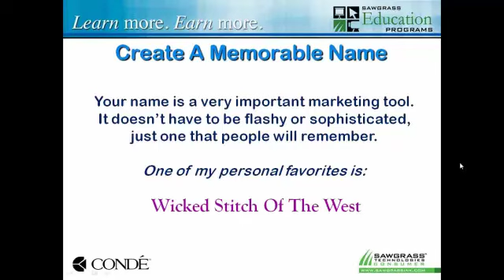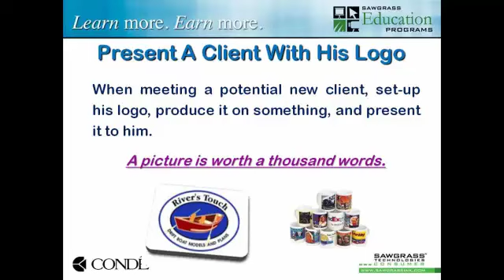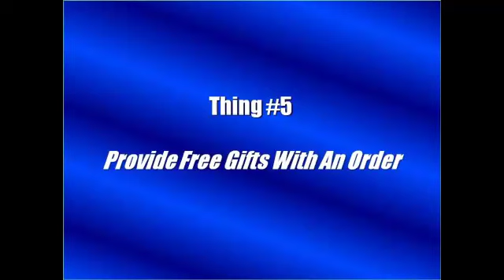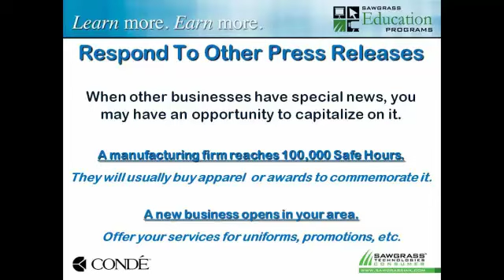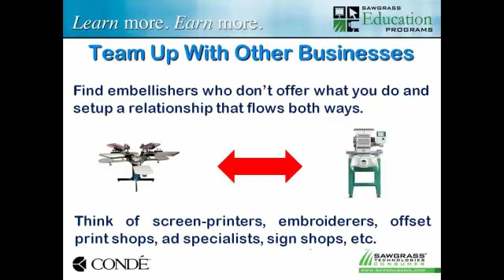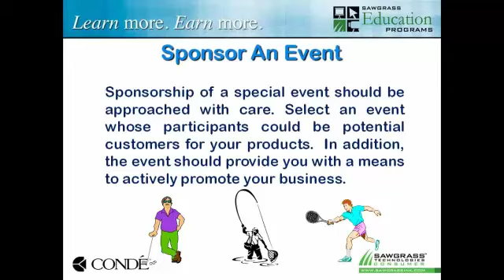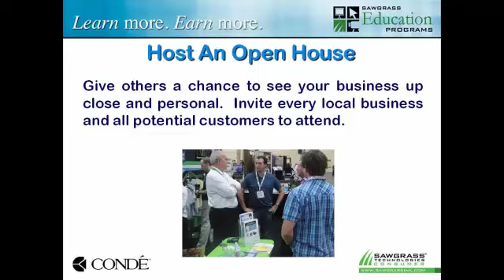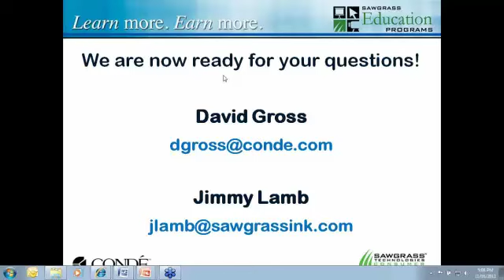WEBINAR: 10 Things You Can Do Right Now To Promote Your Business -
A broadcast webinar, "10 Things You Can Do Right Now To Promote Your Business", was presented by David Gross, President of Conde Systems with host Jimmy Lamb, from Sawgrass Inks, on 11/16/11.

They provided great tips and suggestions for jump-starting your business. These tips will be valuable for both the new sublimator and the experienced professional. Ask your Conde agent about the $20 Goody Bag (that contains $30 worth of items)  that they talk about in the webinar.